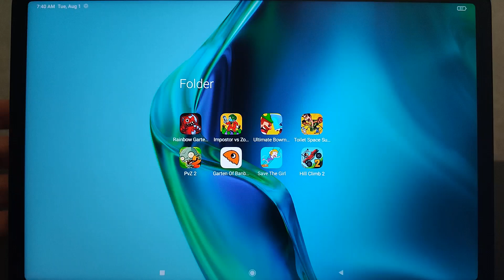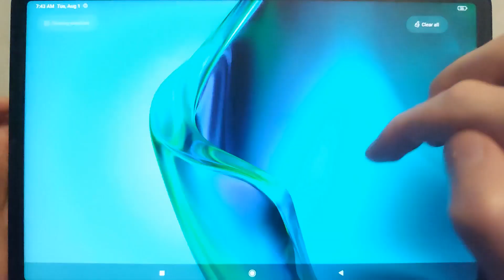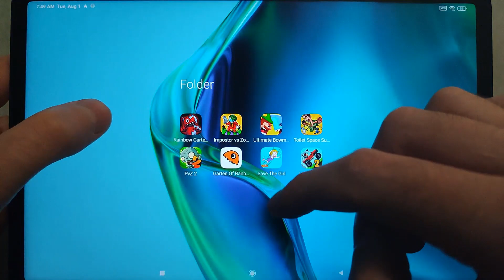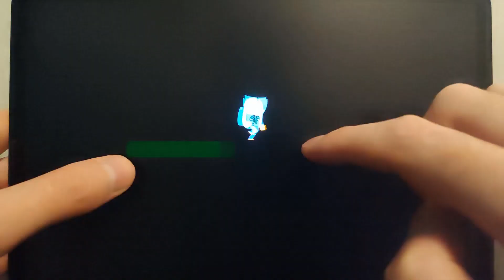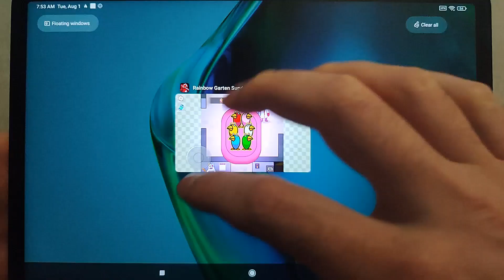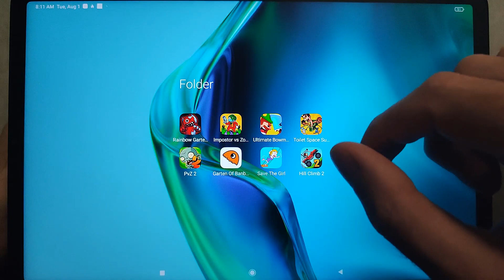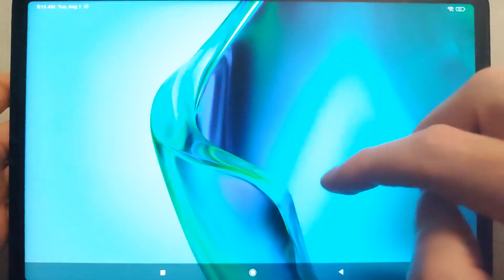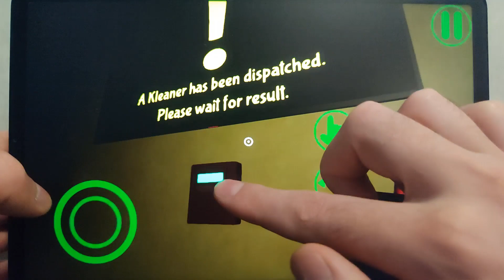Garten of Banban 3,PvZ 2,Rainbow of Garten Monsters,Impostor vs Zombie 2,Save The Girl,Hill Climb 2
Garten of Banban 3,PvZ 2,Rainbow of Garten Monsters,Impostor vs Zombie 2,Save The Girl,Hill Climb Racing 2,Ultimate Bowmasters,Toilet Space Survivor Battle,